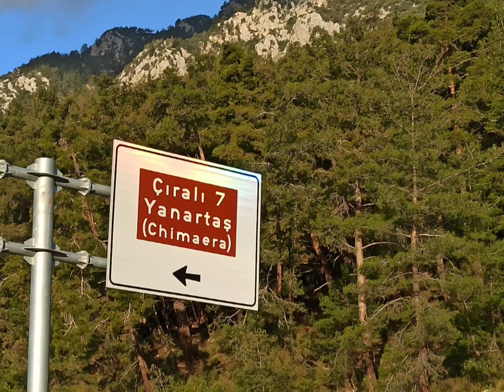Doga harikası Çıralı/Kemer/Antalya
Nisan ayında Çıralı hir cennet gibi. Doga yesil ve deniz. Portakal limon çiçekleri kokusunun her yeri sardığı, kumda açan çiçekler, derelerin costuğu, horoz ve kuş sesleri içinde huzur cenneti.